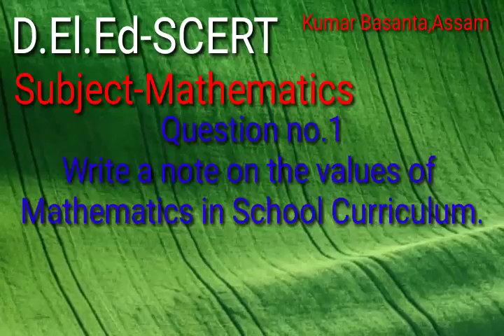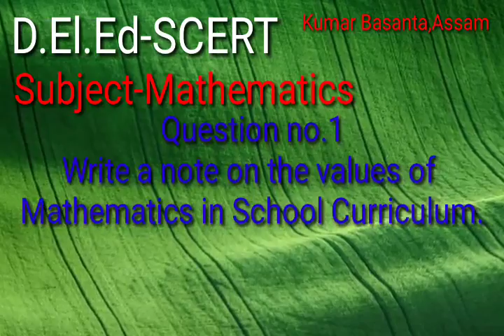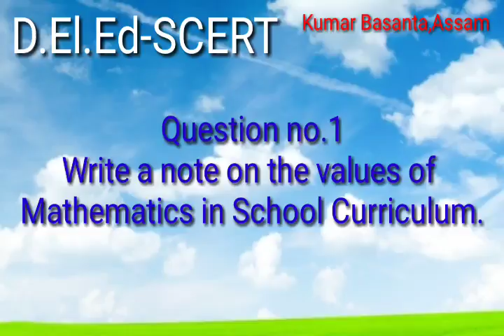SCERT-D.El.Ed,Mathematics// Assignment ৰ উত্তৰ, প্ৰশ্ন নং-1,